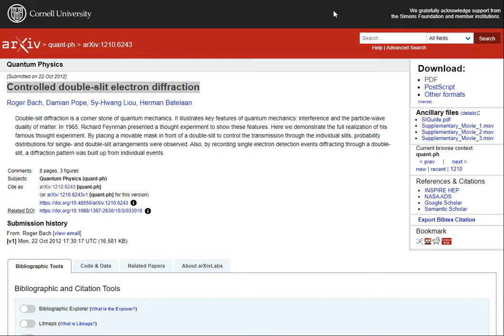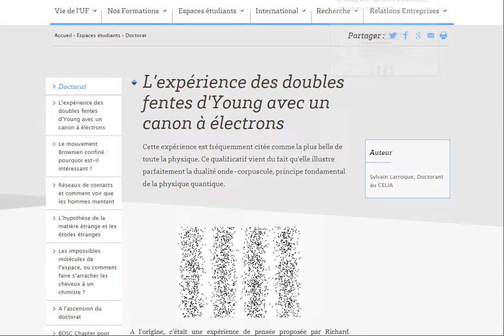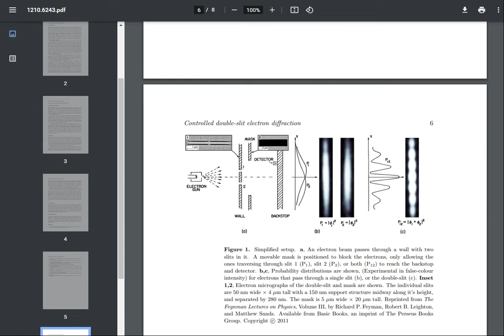L’expérience des doubles fentes - Interférences des ondes gravitationnelles ?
L’expérience des doubles fentes d'Young avec un canon à électrons.
Et si  l'interférences des ondes gravitationnelles était la réponse ?